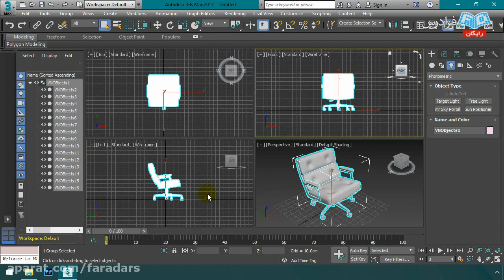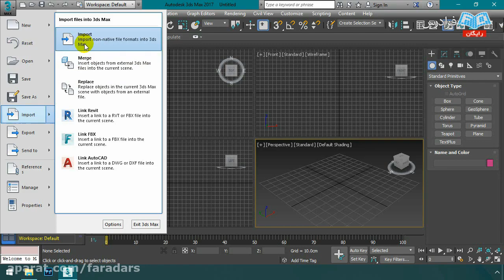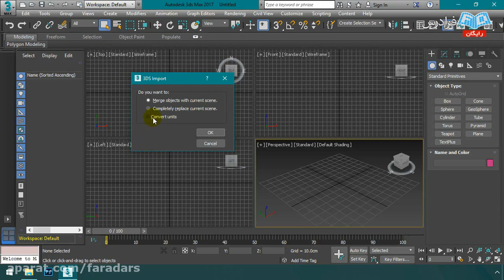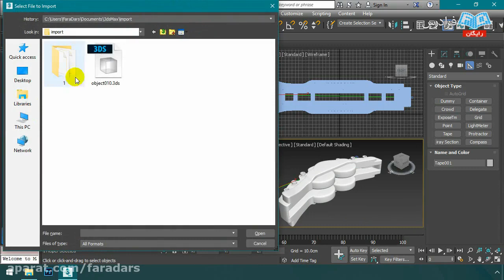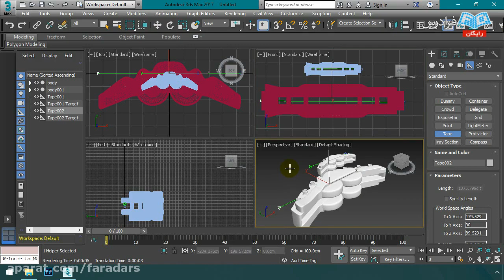Why It�s So Hard to understand school education news in the begining